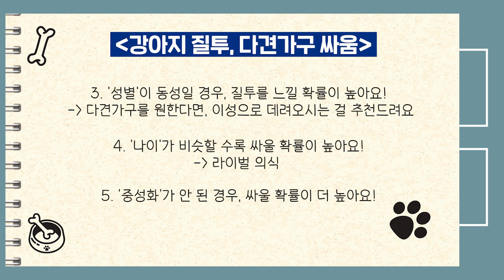강아지도 '질투'를 할까? | 설채현 행동학 수의사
다견가구 집사들 주목! 🐶🐶
우리 강아지들도 '질투'를 할까요?